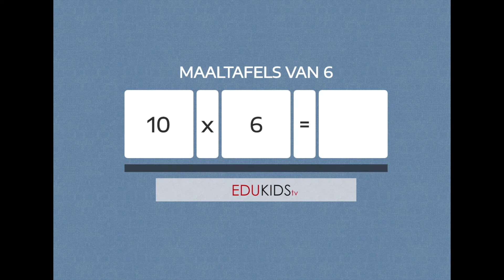De tafel van 6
Oefeningen op de tafel van 6.